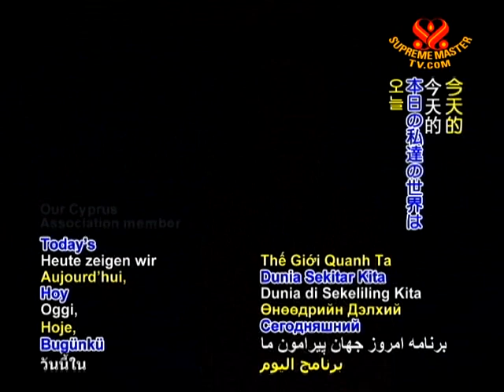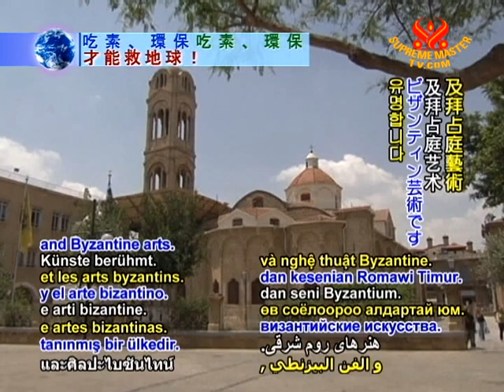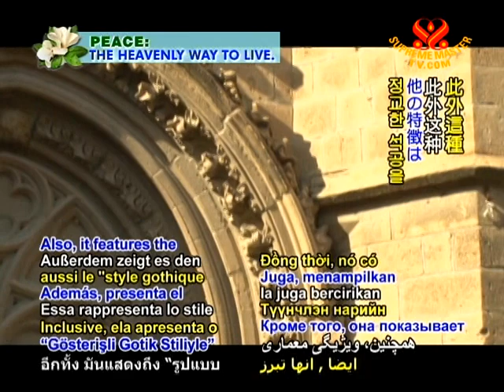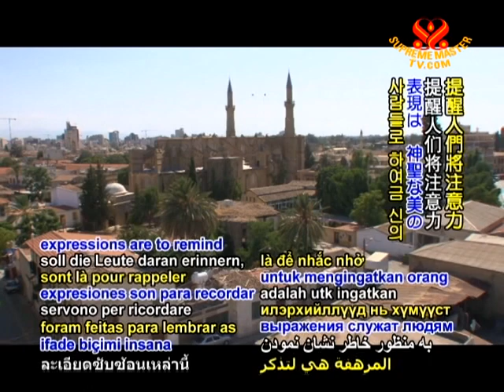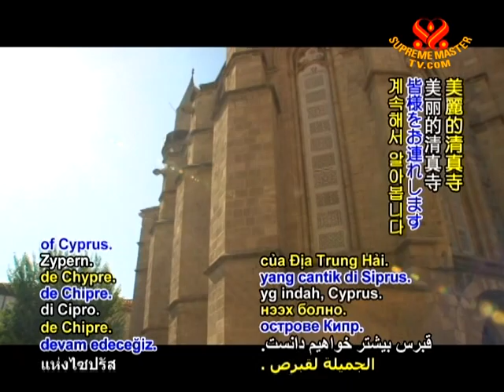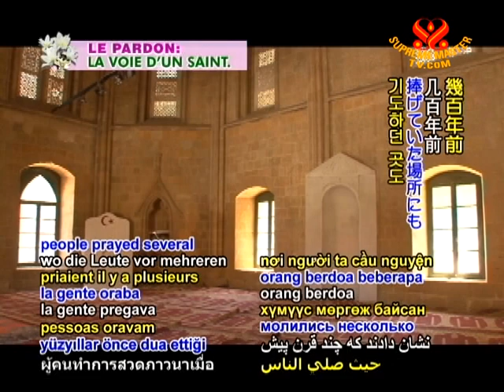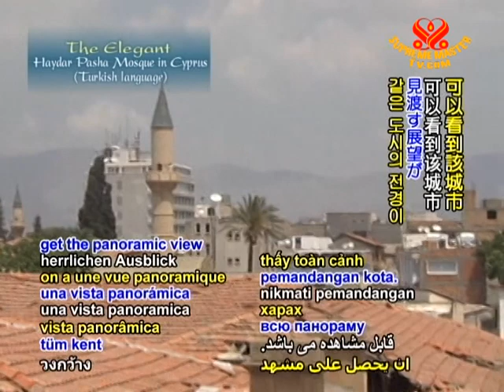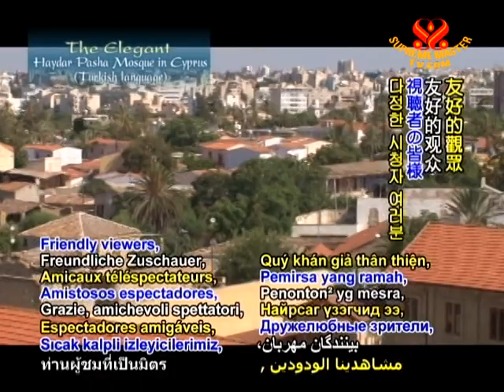The Grand Haydar Pasha Mosque in Cyprus (In Turkish)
• EE1487; Aired on 10 Oct 2010(in turkish)
Cyprus is an island country that enjoys the warm Mediterranean sunlight and sparkling turquoise waters all year round. This beautiful island, covered with verdant mountains and valleys, is the third largest island in the Mediterranean Sea. Legend tells that it is the birthplace of Aphrodite, the Greek goddess of love. The island has also been associated with Apollo, god of arts and music.